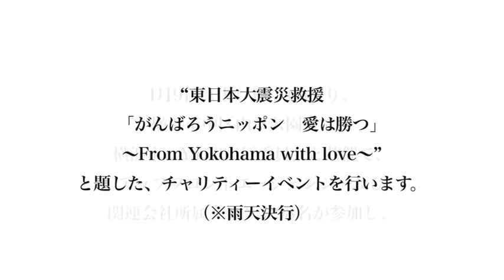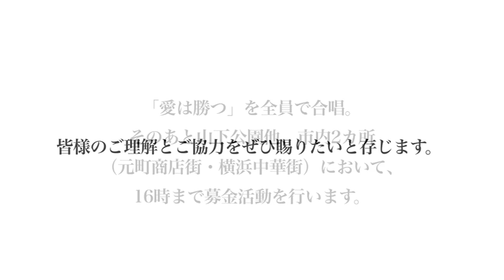がんばろうニッポン 愛は勝つ シンガーズ 『愛は勝つ』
アップフロントエージェンシー及び関連会社とその所属タレントは、この程「がんばろうニッポン　愛は勝つ」プロジェクトを立ち上げました。
このプロジェクトは、我々の歌や活動を通じて被災された方やご家族の皆様に、少しでもお力添えが出来ればと集まったものです。

まず、4月9日（土）11:00より、横浜市中区山下公園にて、横浜市、Y152実行委員会と共催で、アップフロントエージェンシー及び関連会社所属タレント98名が参加し、"東日本大震災救援「がんばろうニッポン　愛は勝つ」～From Yokohama with love～"と題した、チャリティーイベントを行います。（雨天決行）
※このイベントは終了しました。イベントの模様はこちらから⇒

また、堀内孝雄が中心となりアップフロントエージェンシー及び関連会社所属タレント131人で歌唱をおこなったチャリティーソング｢愛は勝つ｣が4月9日AM0:00よりレコチョク、アップフロント着信。より配信開始となり、ITunesを始めとした各サイトでも順次配信が始まります。iTunes(JPN)⇒

その他、今後の各コンサート、イベント、及びHP等で広く東日本大震災救援の為の義援金を募ってまいります。

これらの活動を通じて集められた募金及び配信の収益は、日本赤十字社を通じて寄付されます。

アップフロントエージェンシー及び関連会社は一日でも早い被災地の復旧、復興を願って「がんばろうニッポン　愛は勝つ」のスローガンのもと、全所属タレント及び全スタッフによる支援の活動を継続的におこなう所存です。
皆様のご理解とご協力をぜひ賜りたいと存じます。